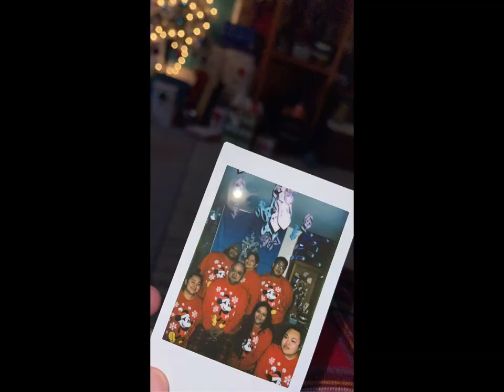Juan Babauta Quitugua